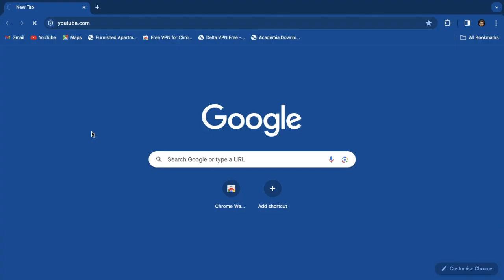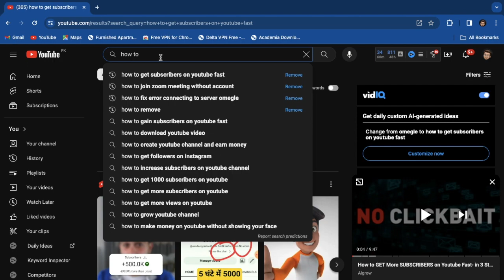How To Get Viral Content Video Ideas For YouTube Video - 2024 NEW METHOD ( You Will Regret )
This method is the easiest one but i could not properly explained to you guys as due to language barrier but you could follow my audio i think you could understand what i am trying to explain you guys.
AFTER WATCHING THIS VIDEO YOU WILL COME TO KNOW ABOUT
*VIRAL YOUR VIDEO
*INCREASE MORE REVENUE
*FIND VIRAL CONTENT
*NO EXTENSION NEEDED
*FOUSED ON ONE NECHE